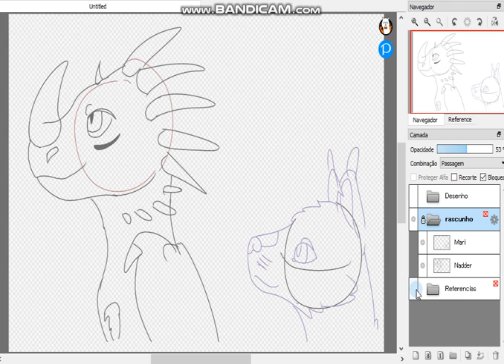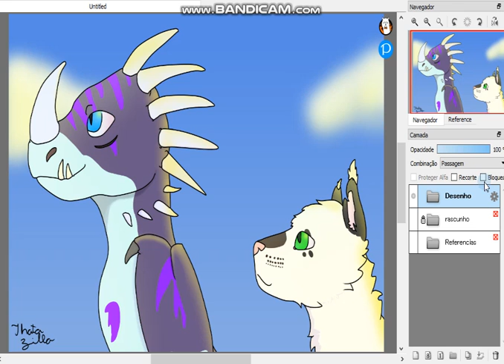Desenho para Nadder Noturna e Marianna Studios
O canal tem estado muito parado não?
 Bem, me desculpem por isso. Eu não irei desistir do canal então não se preocupem com isso :3.

 Eu espero voltar com mais vídeos em breve, como sempre.
 Então, Bom dia/Boa tarde/Boa noite a todos.

 Ah, e tomem cuidado com o novo Corona Vírus, não se exponham ao risco. ;3